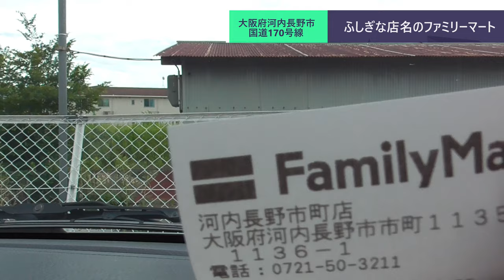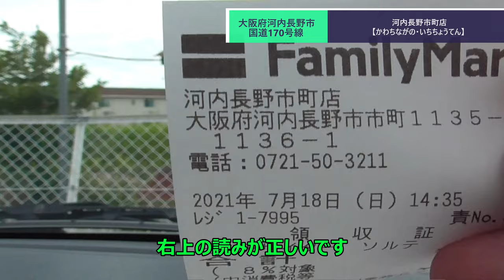ST078'52 河内長野市町は実の所、難読地名だと思います【西園寺鉄道便乗企画：水間鉄道・貝塚市完全制覇の旅】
当動画関連サイト・チャンネルはこちら↓
松源さま